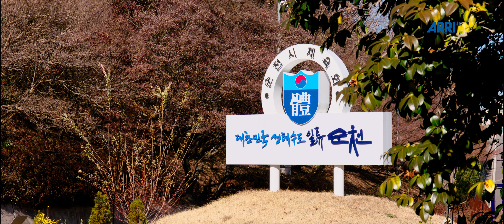(ARRI) 구름좋은 오후에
구름이 좋아  점심시간을 이용하여 몇 컷 잡아보았습니다.

Color graded & Edited  by  Davinch Resolve